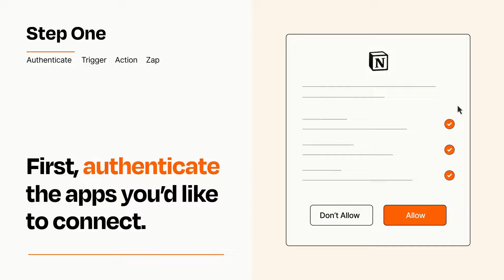How to Connect Trello to Notion - Easy Integration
So you want to connect Trello to Notion? You can do it with Zapier!